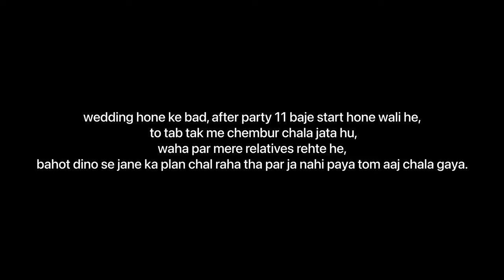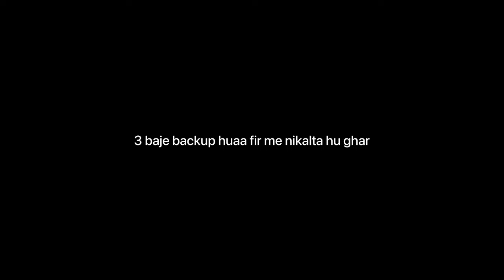Aaj ghar sap aagya tha 🐍 | uske bad ye kya huaa 😱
Welcome back to mu Youtube channel

Aaj ghar sap aagaya tha . Usse pakadkar bahar chhod aata hu. Uske bad me jata hu kamothe camera repair karvane. Uske bad sanket bhai ke ghar jakar carrom game enjoy karta hu.

Daily update ke liye muje insta pe follow kare.

Vlogging Gear
Sony a7m3
Samyang 18mm f2.8 lens

shoot with iPhone 12pro max

DJI om 5 gimble

Godox monopod
B00V7ZQEWU/

Duration:  03:39
BPM:  93
MP3 quality:  320 kbps
WAV quality:  44.1 kHz 16 bit (stereo)

Categories:  Electronica, Chill-Out

Moods:  Calm, Relaxing, Bright, Positive

Tags:  tropical summer vacation chill optimism calming relaxation relax electronic positive chill-out bright light chillout electronica calm optimistic relaxing

Duration:  03:06
BPM:  90

How did you like the video, tell me by commenting and if you liked it, then like and share, if you are new on the channel then subscribe to the channel to join us.
आपको वीडियो कैसी लगी कमेंट करके जरूर बताएं और अगर अच्छा लगे तो लाइक और शेयर करें, अगर आप चैनल पर नए हैं तो हमसे जुड़ने के लिए चैनल को सब्सक्राइब करें।

Yashavant chavan
From Rasayani Mumbai.